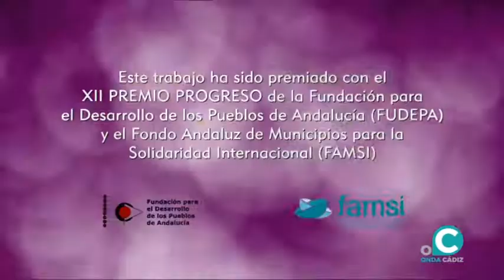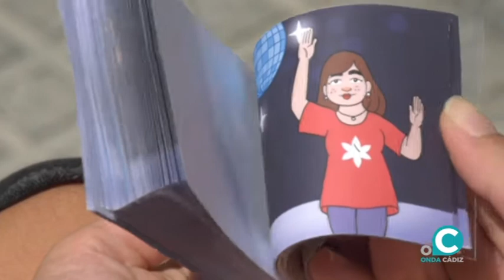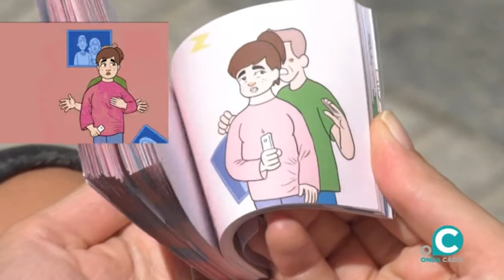VTR 25N CHARLA Y FLIPBOOK